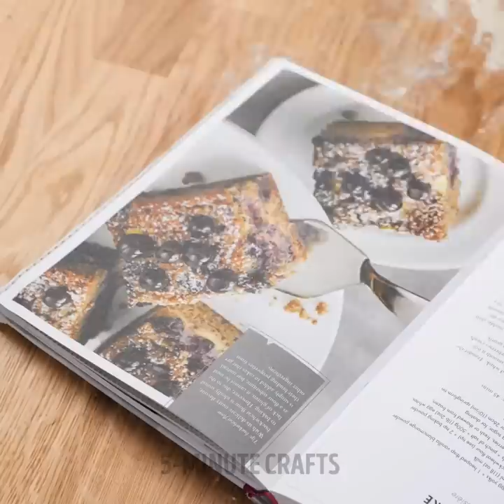Unique Candle Designs That Will Brighten Your Life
TIMESTAMPS:
00:26 Amazing gift idea
02:15 Banana candle
03:12 Rose candle
05:28 Awesome birthday candles
07:10 Fantastic candle design
09:40 Creepy candles